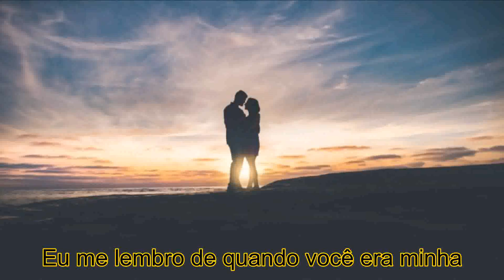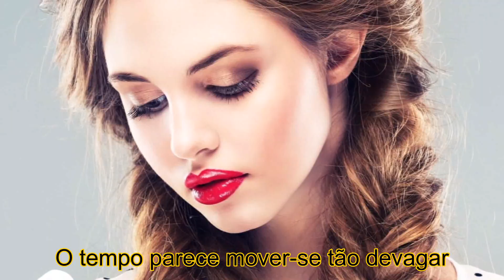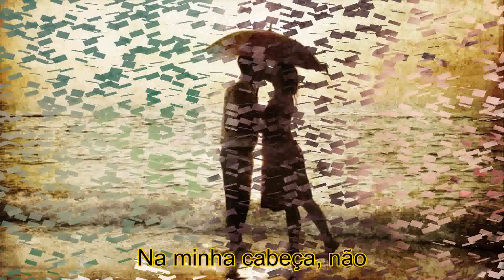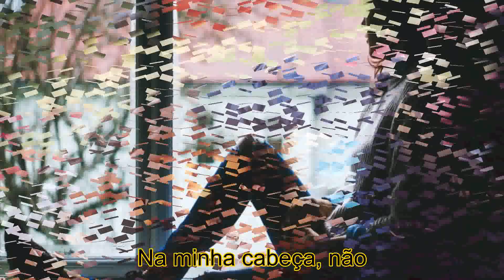The Killers - Here With Me (Legenda PT-BR)